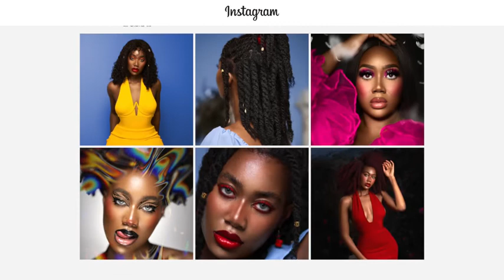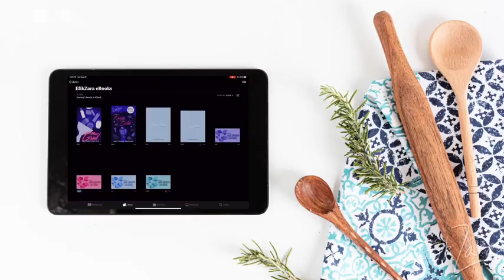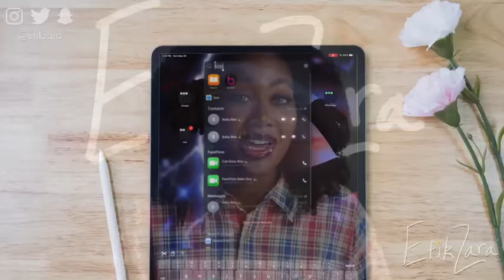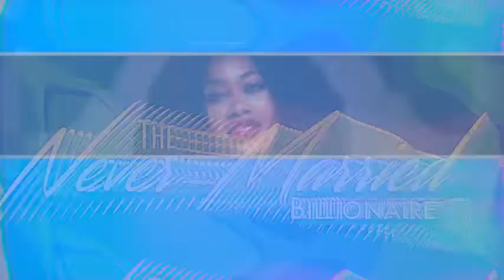WHAT THE FUN WORLD IS LIKE IN NIGERIA | PRESENTED BY JOHN MacARTHUR WORLD TRAVEL CHANNELᴴᴰ